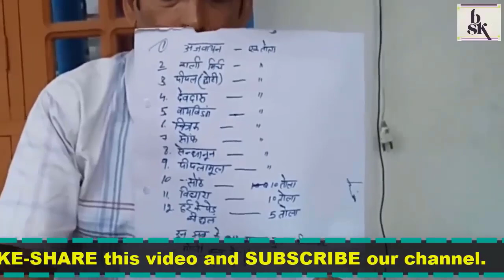Back Pain, Hips Pain,दवी हुई नस का जड़ से सफल इलाज़,Lower back pain Treatment at Home,Slip disk ilaaj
"""" If you want to order medicines for Sugar,insuline,Slipdisk then fill this forum.

भानु स्वास्थ्य केंद्र मैं आपका स्वागत है I हमारे साथ जुड़ने और वीडियो देखने के लिए आपका धन्यबाद

Bhanu Swastya Kendra Youtube Channel